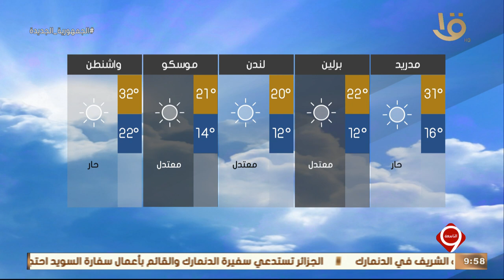نشرة التاسعة | بيان بدرجات الحرارة المتوقعة غداً